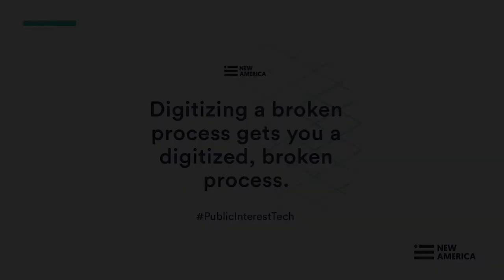Power to the Public: Tackling Child Welfare and Foster Care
Across America from Arizona to Pennsylvania to Hawaii, child welfare and foster care systems are broken, and children are paying the price of that dysfunction.

Today, there are more than 400,000 children in the U.S. foster care system. More than 43,800 of them live in foster care institutional placements, a disproportionate number of them Black youths. This “safety net” doesn’t always keep children safe. As New America’s Tara McGuinness and Hana Schank point out in Power to the Public, “while coming into care may provide immediate protection from abuse and neglect, the long-term outlook is grim: 70 percent of juvenile justice-involved youth have been in the child welfare system, 33 percent of homeless young adults were previously in foster care, and 60 percent of youth who are sex trafficked were in care.” To make matters worse, the current bureaucracy deters too many well-meaning foster parents, and placing children with extended family is complicated by a lack of good processes and policies.

Join New America’s Tara McGuinness and Hana Schank for a roundtable discussion with child welfare experts Sixto Cancel, Marina Nitze, and Amber Salzar. The panel will discuss the urgent opportunities to reform the U.S. welfare and foster care systems, the role of public interest technologists, emerging bright spots of what works, and myriad ways that everyone can get involved in protecting some of our most vulnerable community members.

Speakers:

Marina Nitze, @MarinaNitze

Public Interest Technology fellow at New America. Recently, Nitze was the CTO of the U.S. Department of Veterans Affairs and wrote the book Business Efficiency for Dummies (and the upcoming Hack Your Bureaucracy). She has volunteered as a Court-Appointed Special Advocate for foster children for over a decade.
Sixto Cancel, @Sixtocancel

Founder and CEO, Think of Us, a tech nonprofit with a mission to drive systematic change in child welfare and the foster care system.
Amber Salzer, @waDCYF

CQI Program Manager and LGBTQIA+ Lead for the Washington State Department of Children, Youth and Families (DCYF), Licensing Division. She has worked for the organization since 2011, focusing on child welfare, foster care licensing, and kinship care.
Moderated by Power to the Public co-authors:

Tara McGuinness, @taradmcguinness
Founder, New America’s New Practice Lab

Hana Schank, @hanaschank
Co-Director, New America’s Public Interest Technology program